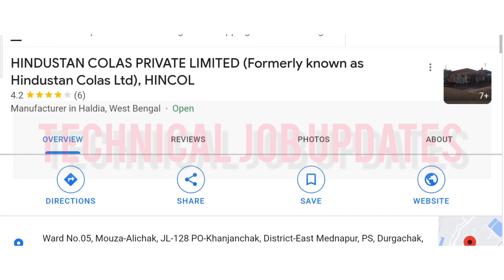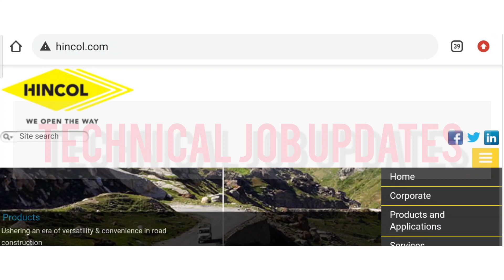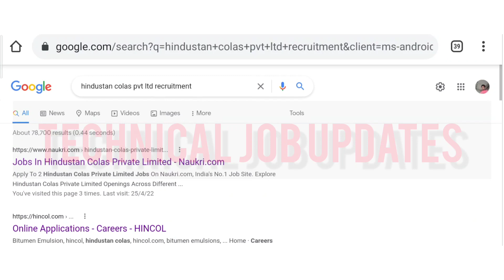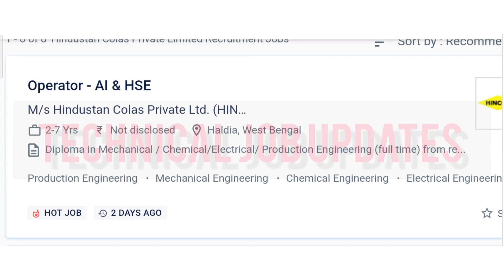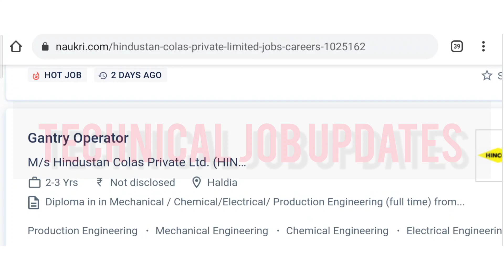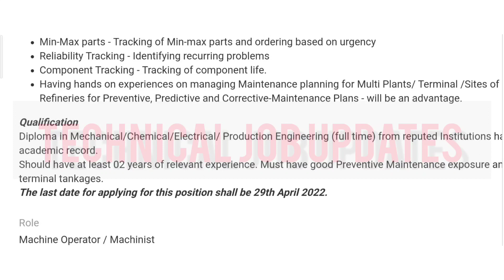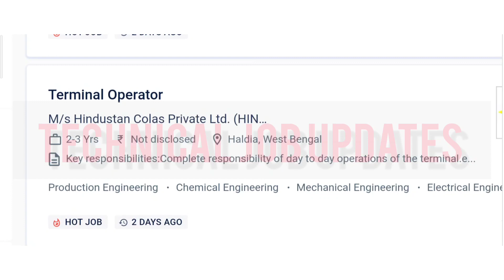HINCOL Recruitment 2022 || Engineering Job || Mechanical || Electrical || Chemical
About This Video- Hindustan Colas Limited Recruitment 2022. HINCOL Recruitment chemical engineering, mechanical engineering, electrical engineering in haldia, west bengal for various department.

So those friends are searching jobs for chemical engineering, mechanical engineering & electrical engineering in haldia, kolkata west bengal please apply soon.

Topic Covered-
1) chemical engineering job in west bengal
2) mechanical engineering job in west bengal
3) electrical engineering jobs in west bengal
4) Chemical engineering job vacancy 2022
5) HINCOL recruitment 2022
6) HINCOL haldia recruitment
7) mechanical engineering jobs
8) electrical engineering jobs